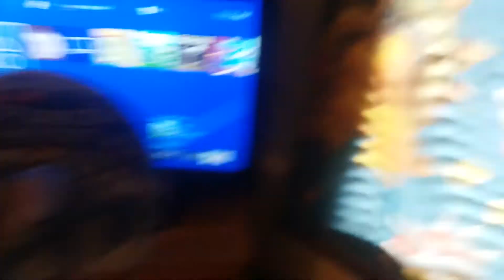Can You Play PS2 Games On A PS4?